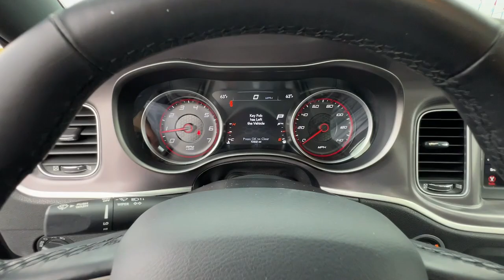2020 Dodge Charger Union City, Fairburn, Arbor West, South Fulton, Arbor West, GA 140342P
Pitch Black Clearcoat Used 2020 Dodge Charger SXT available in Union City, GA at Union City Chrysler Dodge Jeep RAM Fiat. Servicing the Union City, Fairburn, Arbor West, South Fulton, Arbor West, GA area.

*Equipment*The state of the art park assist system will guide you easily into any spot. Bluetooth technology is built into this 2020 Dodge Charger , keeping your hands on the steering wheel and your focus on the road. See what's behind you with the back up camera on the Dodge Charger. Enjoy the incredible handling with the rear wheel drive on this 2020 Dodge Charger . The Dodge Charger has an elegant black exterior finish. This model has a 3.6 liter V6 Cylinder Engine high output engine. Anti-lock brakes are standard on it. The high efficiency automatic transmission shifts smoothly and allows you to relax while driving. Easily set your speed in this model with a state of the art cruise control system. Increase or decrease velocity with the touch of a button. Enjoy the tried and true gasoline engine in this large car. This is one of the largest cars available.*Packages*FRONT LICENSE PLATE BRACKET. MANUFACTURER'S STATEMENT OF ORIGIN. POWER SUNROOF. WHEELS: 17 X 7.0 PAINTED CAST ALUMINUM. Equipment listed is based on original vehicle build. Please confirm the accuracy of the included equipment by calling the dealer prior to purchase.
WHEELS: 17 X 7.0 PAINTED CAST ALUMINUM  (STD),LEATHER INTERIOR GROUP  -inc: Remote Start System  Heated Front Seats  Power Heated Memory Mirrors w/Man F/Away  Illuminated Rear Cupholders  Power Front Driver/Passenger Seats  Exterior Mirrors w/Heating Element  Auto Dim Exterior Driver Mirror  Heated 2nd Row Seats  Fleet Door Trim w/Vinyl Bolster  Heated Steering Wheel  Auto Adjust In Reverse Exterior Mirrors  Radio/Driver Seat/Mirrors Memory,POWER SUNROOF,QUICK ORDER PACKAGE 2EG  -inc: Engine: 3.6L V6 24V VVT  Transmission: 8-Speed Automatic (8HP50),PITCH BLACK CLEARCOAT,MANUFACTURER'S STATEMENT OF ORIGIN,TRANSMISSION: 8-SPEED AUTOMATIC (8HP50)  (STD),TIRES: P215/65R17 LOW ROLLING RES  (STD),ENGINE: 3.6L V6 24V VVT  (STD),FRONT LICENSE PLATE BRACKET,BLACK  NAPPA LEATHER SPORT SEAT  -inc: Rear Seat Armrest w/Storage Cupholder  Ventilated Front Seats  Power Driver/Passenger 4-Way Lumbar Adjust,Rear Wheel Drive,Power Steering,ABS,4-Wheel Disc Brakes,Brake Assist,Aluminum Wheels,Tires - Front All-Season,Tires - Rear All-Season,Temporary Spare Tire,Power Mirror(s),Rear Defrost,Intermittent Wipers,Variable Speed Intermittent Wipers,Daytime Running Lights,Automatic Headlights,MP3 Player,Auxiliary Audio Input,Satellite Radio,MP3 Player,Steering Wheel Audio Controls,Auxiliary Audio Input,Requires Subscription,Bluetooth Connection,Power Driver Seat,Driver Adjustable Lumbar,Power Driver Seat,Driver Adjustable Lumbar,Pass-Through Rear Seat,Rear Bench Seat,Adjustable Steering Wheel,Trip Computer,Power Windows,Leather Steering Wheel,Keyless Entry,Power Door Locks,Keyless Start,Keyless Entry,Power Door Locks,Remote Trunk Release,Cruise Control,Multi-Zone A/C,A/C,Bucket Seats,Driver Vanity Mirror,Passenger Vanity Mirror,Driver Illuminated Vanity Mirror,Passenger Illuminated Visor Mirror,Floor Mats,Remote Engine Start,Keyless Start,Smart Device Integration,Power Windows,Power Door Locks,Trip Computer,Immobilizer,Traction Control,Stability Control,Traction Control,Front Side Air Bag,Rear Parking Aid,Tire Pressure Monitor,Driver Air Bag,Passenger Air Bag,Front Head Air Bag,Rear Head Air Bag,Passenger Air Bag Sensor,Knee Air Bag,Child Safety Locks,Back-Up Camera